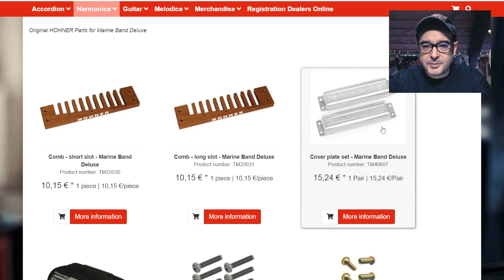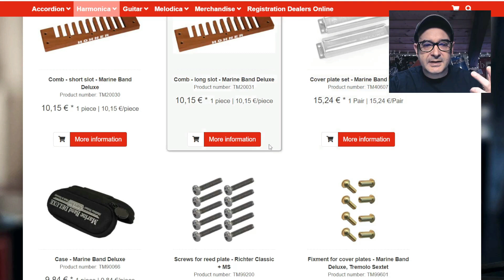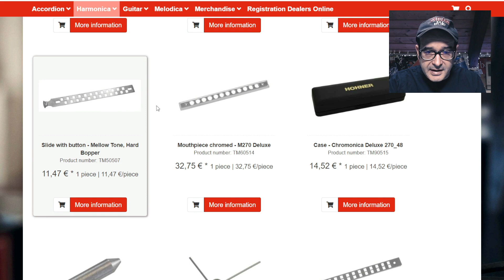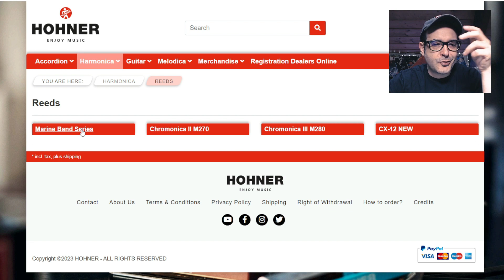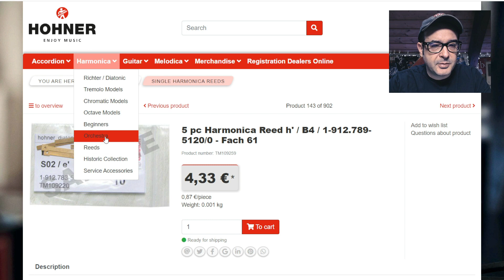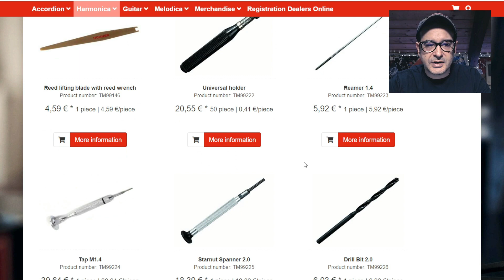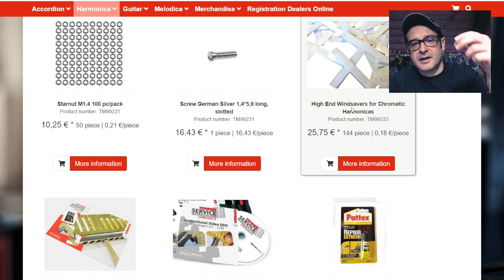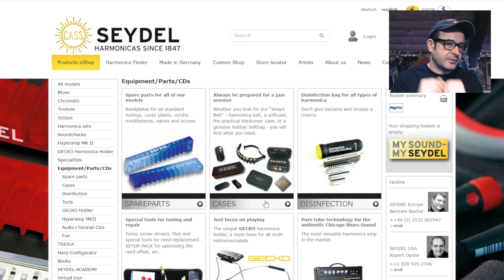Hohner C Shop | Tutti i ricambi per le armoniche Hohner | Armonica blues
Capita a tutti di dover sostituire degli elementi alle nostre armoniche. Se suoni armoniche Hohner, sull' Hohner C Shop trovi tutti i ricambi per la tua armonica, diatonica o cromatica, ma proprio tutti, comprese le singole ance da sostituire a quelle danneggiate.

Un caro saluto a tutti e ricordate che imparare a suonare l'armonica è facile con Easyharp: take it easy, take it Easyharp!

Paolo Demontis

Easyharp 2.0 - La tua scuola di armonica blues è online all'indirizzo dove trovate tutti i corsi da livello Base a livello Avanzato. Easyharp è prodotto e realizzato da Paolo Demontis, artista endorser delle armoniche Seydel.

EASYHARP STORE | MAGLIETTE ARMONICA E ACCESSORI
Easyharp Store è il negozio di magliette e accessori dedicato agli appassionati di armonica! Su Easyharp Store trovi magliette, tazze, cappellini, adesivi, borse e tanto altro. Tutte le grafiche sono design originali realizzati da Paolo Demontis, armonicista professionista, designer e autore di Easyharp, la prima scuola online di armonica in Italia.

AMAZON SHOP DI EASYHARP
Amazon Shop di Easyharp è una vetrina di prodotti Amazon per tutti gli appassionati di armonica, selezionati e consigliati da Easyharp. Tutti i prodotti sono venduti e spediti direttamente da Amazon, anche con servizio Prime. Ho selezionato solo prodotti che uso o ho usato io stesso, badando al prezzo e alla qualità del servizio Amazon. Tra i prodotti selezionati trovati anche armoniche, microfoni, valigette, libri, film e tanto altro, solo prodotti selezionati per gli appassionati di armonica.

Andate inoltre a curiosare nel canale Youtube di Paolo Demontis e i suoi vari profili social per scoprire la sua musica attraverso l'armonica: